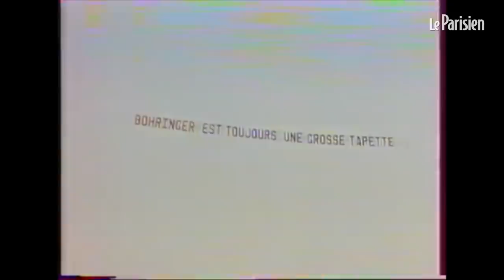Disparition de Philippe Gildas : des scènes de télévision devenues cultes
L’ancienne star de Canal + disparue dans la nuit de samedi à dimanche était notamment connue pour ses fous rires partagés avec Antoine de Caunes. Voici un florilège des séquences cultes qui ont marqué Nulle part ailleurs et l'histoire de la télévision.